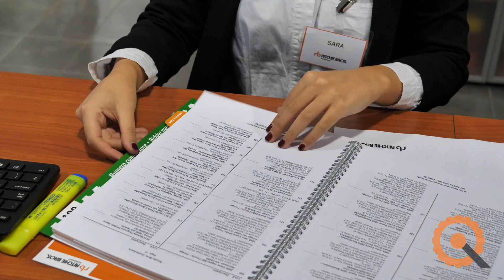Ritchie Bros come funziona un'asta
Grazie ad Alessio Becchetti, territory manager divisione agricoltura di Ritchie Bros, andiamo a scoprire come funziona un'asta con questo tutorial